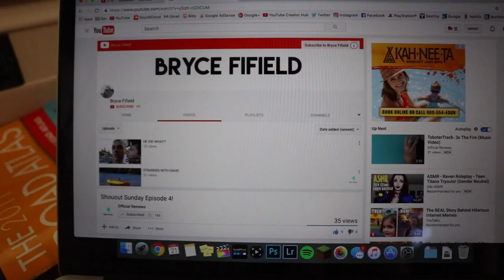Some BLOODSHED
VLOG 73: We are getting so close to Phoenix. Swimming to not overheat. Getting my butt kicked in scrabble.

IT IS SERIOUSLY SUPER COOL!